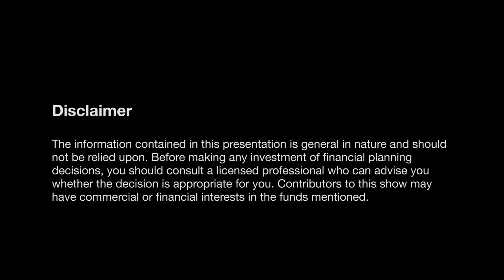Mispricings are rife in this Australian market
Christopher Joye, Co-Chief Investment Officer at Coolabah Capital outlines the common causes of mispricing in the Australian hybrid market and the impact this may have on investors.